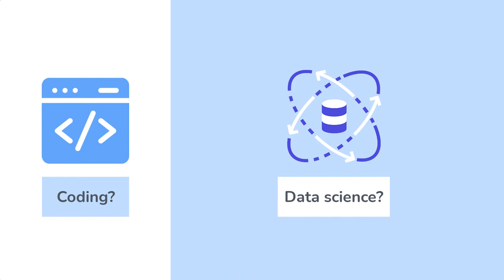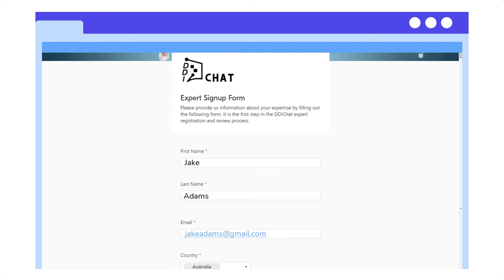DDIChat - Marketplace for Expertise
DDIChat allows individuals and businesses to speak directly with subject matter experts. No bull, all business.

Vetted experts set their own rates. Competitive prices mean the best deals for both experts and clients.

Charge by blocks of time (e.g. 15 minutes) as determined by the expert.

Legacy consultation services are expensive and cumbersome. DDIChat makes consultation fast, simple, and affordable for individuals and businesses of all sizes.